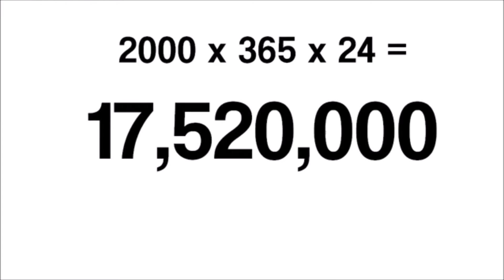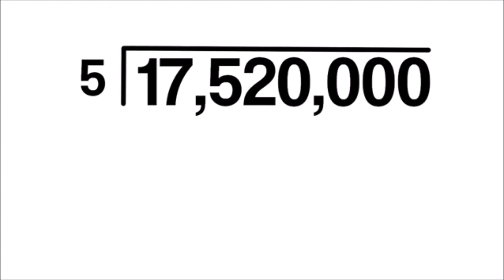The 5-Hour Energy Movie Trailer (ft. TheOdd1sOut)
Watch this with an adult.

Read the description, too.

This the first thing I made for my movie, Ghostbusters 3. The first thing I planned, on the top of my head, is not "hey, let's add the ghosts from the episode Citizen Ghost" or "Natsuki should be in this movie lol", it's that "THE FIRST THING EVERYBODY SHOULD SEE IS THE 5-HOUR ENERGY MOVIE TRAILER". Originally made in February.

The "movie" shown in the trailer belongs to James Rallison.
The song is a demo of Cheerleaders by the Caramella Girls, who are still a thing, by the way.